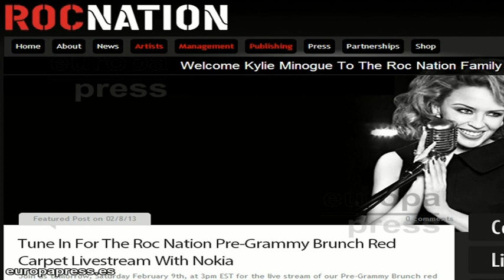Kylie Minogue ficha por Roc Nation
La cantante Kylie Minogue ha sido fichada por el sello discográfico del rapero Jay-Z. La australiana pasa así la productora de talla internacional Roc Nation. Entre los artistas de esta casa, figuras de fama mundial como Shakira, Rihanna o Beyoncé. Con este impulso, la estrella musical pretende dar un paso más a su carrera y abrirse hueco en América por todo lo alto.